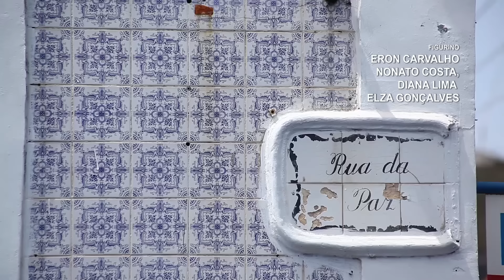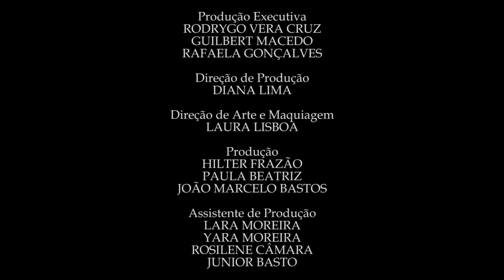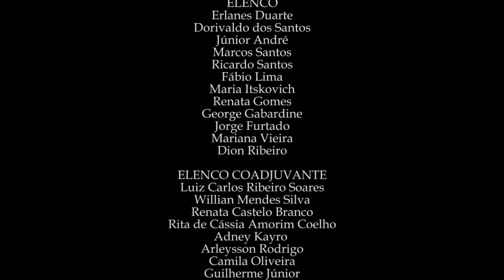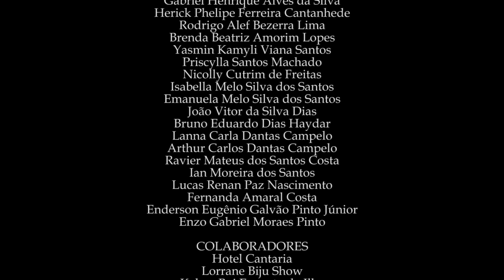Muleque té doido 2 A lenda de Dom Sebastião filme completo HD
Muleque té doido 2  A lenda de Dom Sebastião
 o Filme Conta história de 4 Retardados que tem a
missão de salvar a cidade de São Luis